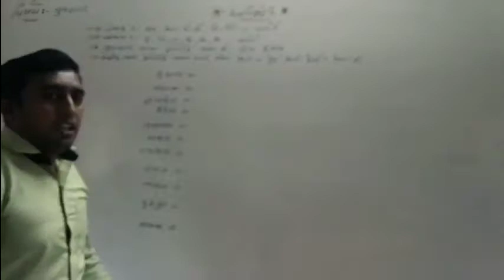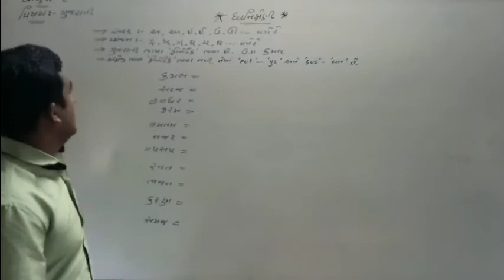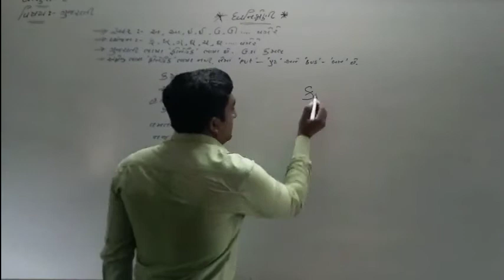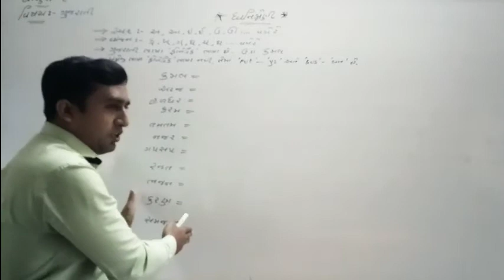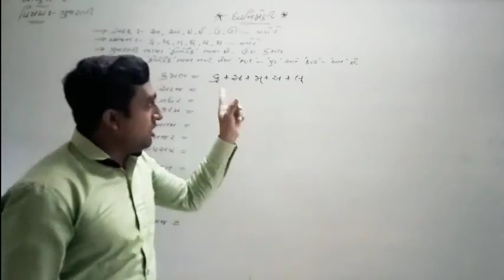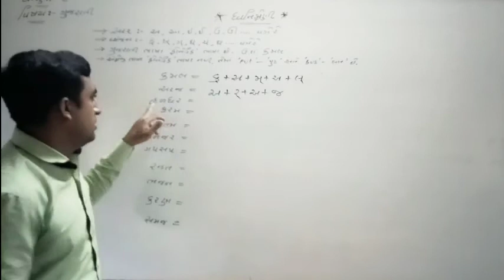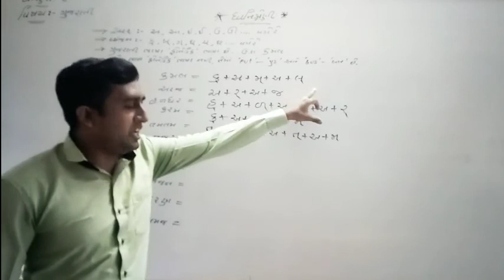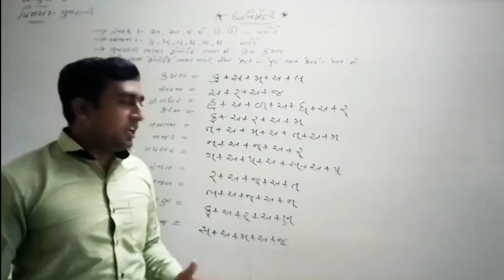Gujarati | std - 9 "વ્યાકરણ"